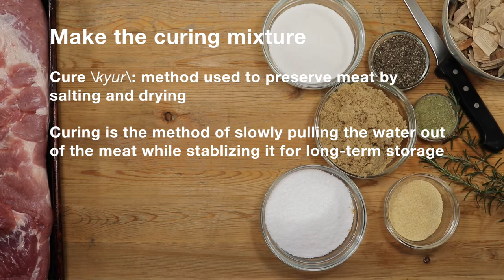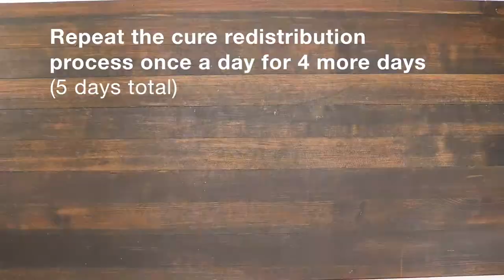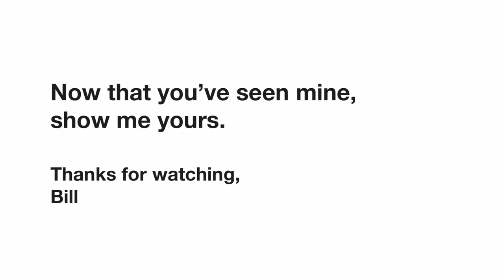How to Make Bill's Canadian Bacon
This is how I make my all-natural, home made Canadian bacon (also known as "back bacon").

Watch the video and go make it yourself!
Comment any questions and I'll get you an answer.

Expect a video from us every Friday at 10:00 am (PST)
True Food to Feed the Hunger - Bite-Sized Videos & Recipes